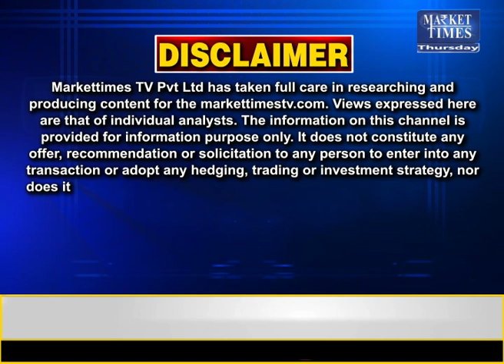क्या ग्वार में आज लग सकते है ऊपरी सर्किट ? Market Times TV